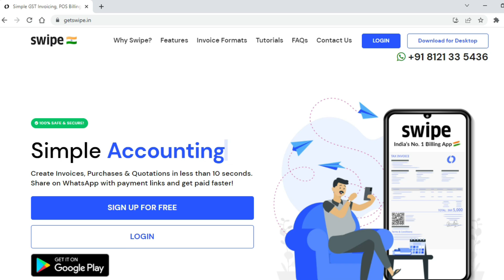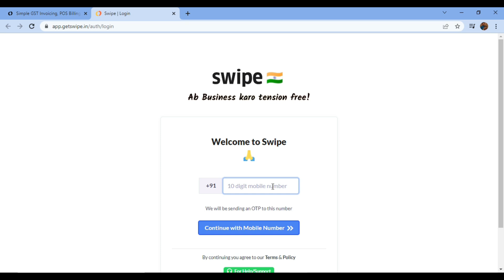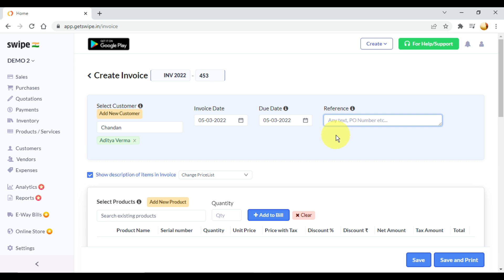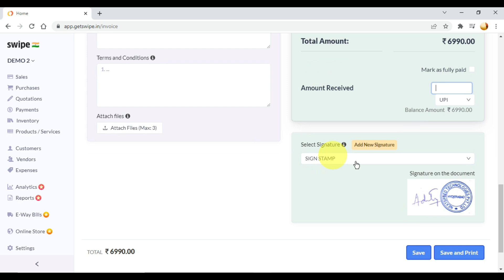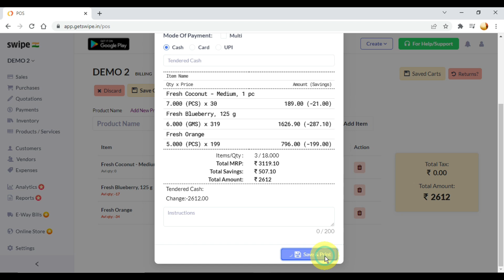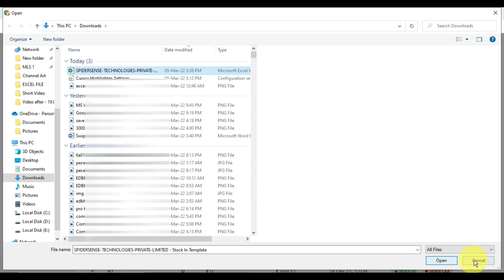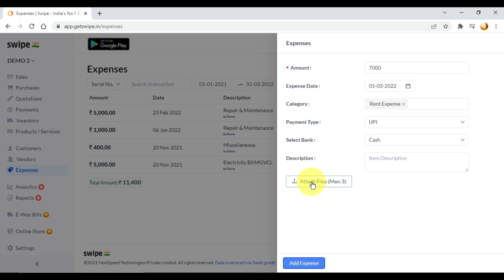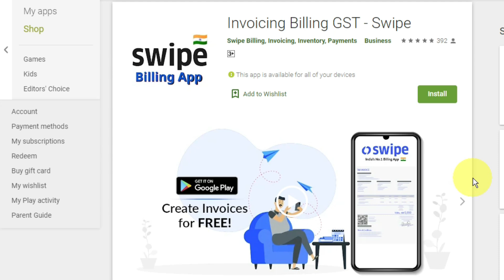Free Invoicing, Billing & Payments Software/App | GST | E-Way Bills | Online Store | Swipe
Swipe is India’s #1 FREE billing, payments & online store app

to know more

Key Features
✅Create Invoices/ purchase orders/ quotations in 10 seconds
✅Share bills on WhatsApp and Email.
✅Multiple Invoice formats and Customized Invoices
✅Collect online payments
✅Manage Inventory
✅Track Payments/ expenses
✅Get GST/sales/stock reports & business insights
✅Make E-Way bills easily
✅Setup your online store with product images and details/ add offers/ categories/ banners etc.

Chandan Kumar